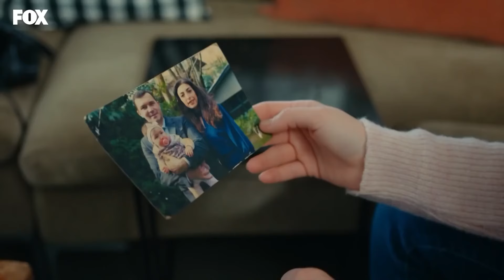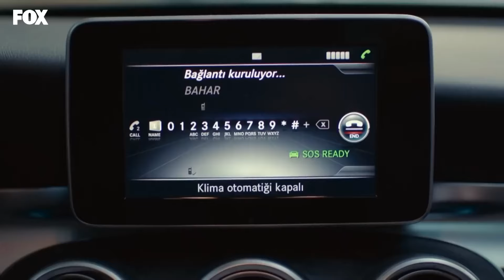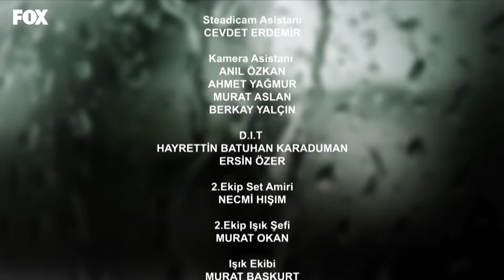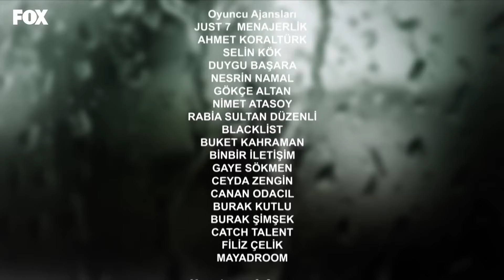Presa Del Amor Capitulo 86 (Doblado en Español)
Nehir (Biran Damla Yılmaz) es una huérfana que fue sacada de las calles por Zerrin (Sumru Yavrucuk), a quien considera una madre. Los dos viven sus vidas estafando a hombres ricos en el país. A Nehir no le gusta la vida que lleva y lamenta el hecho de que nunca podrá ser ella misma, recurriendo siempre a diferentes personalidades para engañar a sus víctimas. Al conocer a Nazim (Feyyaz Duman), un capataz que trabaja en la construcción de una represa, la perspectiva de la joven cambia, pues con él no hay secretos ni identidades falsas, ella puede ser ella misma. Los dos se mantienen en contacto a través de Internet, pero nunca se han visto en persona. En una de sus conversaciones, Nehir envía una foto suya y le pide una a Nazim, quien temiendo que la chica lo rechace por la cicatriz en su rostro, termina enviando una foto del rostro de uno de los trabajadores de la construcción. - Tarik (Burak Yörük) -, quien resulta ser el hijo del dueño de la empresa responsable de la obra y quien es enviado a la construcción como una forma de castigo por sus actitudes irresponsables.

Actores:
Feyyaz Duman
Biran Damla Yılmaz
Burak Yörük
Sumru Yavrucuk
Iman Casablanca
Sait Genay
Tuna Orhan

ETIQUETA
PRODUCTORA: Fatih Aksoy, Yağmur Ünal
DIRECTOR: Hasan Tolga Pusat
GUIÓN: Hasan Tolga Pusat